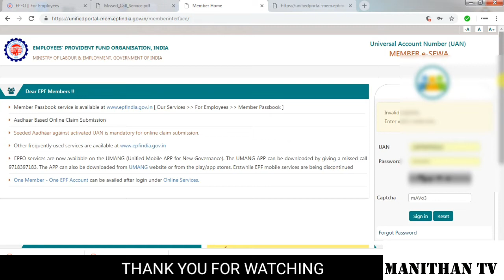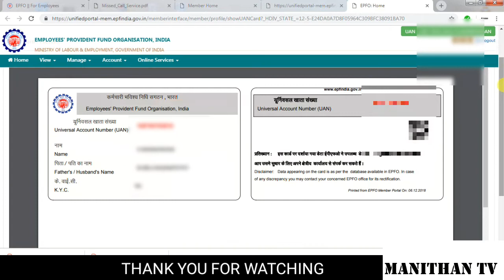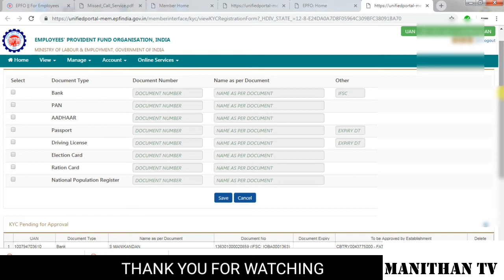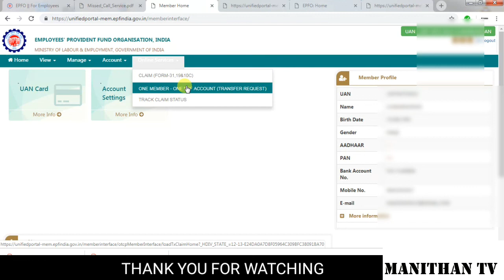HOW TO CHECK PF PROFILE DETAILS | PF WITHDRAWAL PROCESS ONLINE IN TAMIL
HI FRIENDS , HOW TO CHECK PF PROFILE | MODIFY INFORMATION | WITHDRAWAL PF AMOUNT | PF WITHDRAWAL PROCESS ONLINE IN TAMIL
LINK :
• UAN NUMBER AND PASSWORD TO LOGIN THIS PAGE
• IF YOU NEED PF ID CARD , DOWNLOAD UAN CARD
• CHANGE YOUR PASSWORD

FOLLOWING THIS VIDEO : ( PART 2 ) PF PASSBOOK
• MONEY CREDIT
• MONEY DEBIT